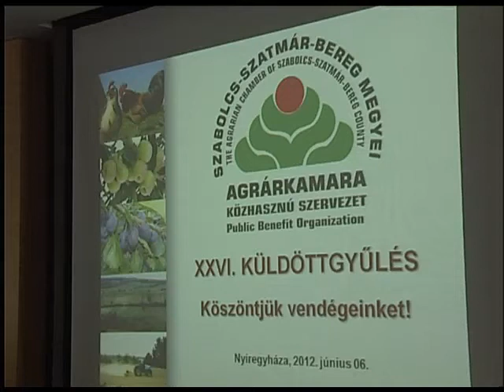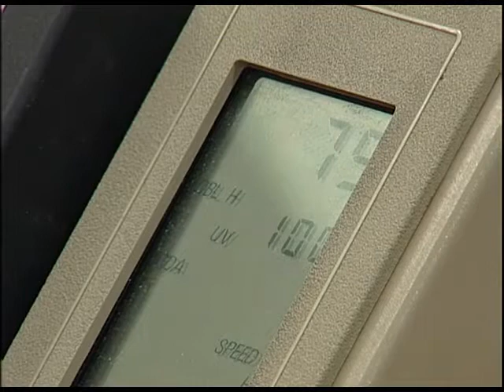Küldöttgyűlés - Kölcsey Tv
Küldöttgyűlés